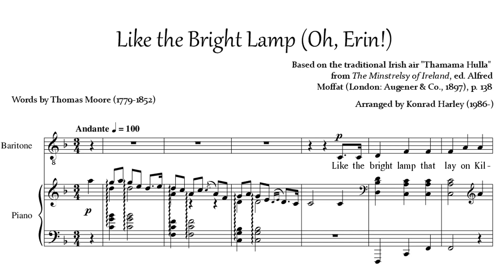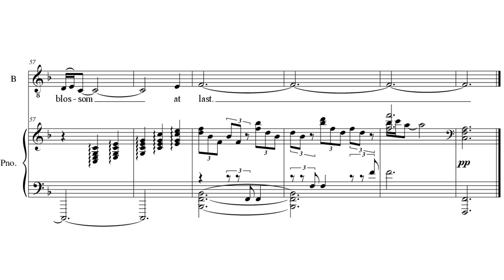Like the Bright Lamp (Oh, Erin!) - Irish, arr. Konrad Harley | sung by Colin Mackey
Based on the traditional Irish air "Thamama Hulla" from The Minstrelsy of Ireland, ed. Alfred Moffat (London: Augener & Co., 1897), p. 138.
Arranged by Konrad Harley (1986-), 2024.
Performed by Colin Mackey (baritone) and Konrad Harley (piano).

Lyrics:
Like the bright lamp that lay on Kildare's holy fane,
And burn'd through long ages of darkness and storm,
Is the heart that sorrows have frow'd on in vain,
Whose spirit outlives them, unfading and warm.
Oh, Erin! Oh, Erin! thus bright through the tears
Of a long night of bondage thy spirit appears.

Unchill'd by the rain, and unwak'd by the wind,
The lily lies sleeping through winter's cold hour,
Till spring's light touch her fetters unbind,
And daylight and liberty bless the young flow'r.
Oh, Erin! Oh, Erin! thy winter is past,
And the hope that liv'd through it shall blossom at last.
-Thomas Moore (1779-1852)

-Note: A fire was kept burning at Kildare for centuries in honour of Saint Brigid of Kildare (c. 451–525). That's the "lamp" Moore is referring to in the first verse.